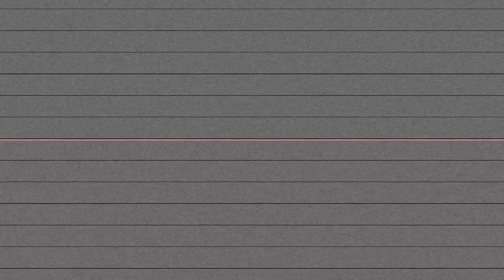BLGMB VETO - Veto Montana (Shot By Dexta Dave)